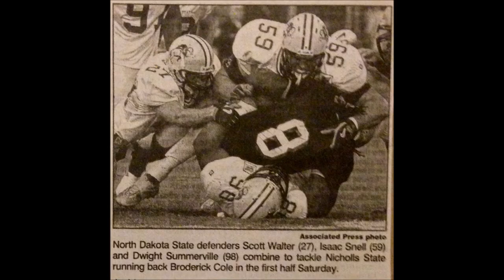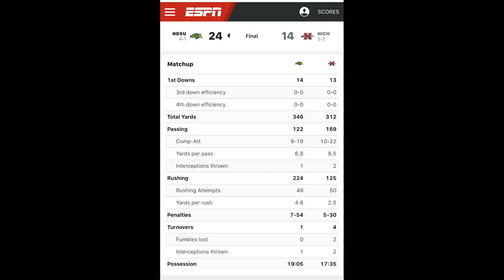Nicholls vs NDSU 2004 Highlight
In the first ever matchup between (2-1) Nicholls and (3-1) North Dakota State, the Colonels and Bison engaged in a physical slug fest. Time of possession and first downs were close to even at 19:05 to 17:35 in favor of the Bison, first downs 14 to 13 also in favor of the Bison. The Colonels gained 312 yards on the ground scoring two touchdowns adding 125 yards through the air. The difference in the game would be the 4 turnovers committed by the Nicholls State Colonels. The Bison finished the season 8-3, ranked #23 in nation.